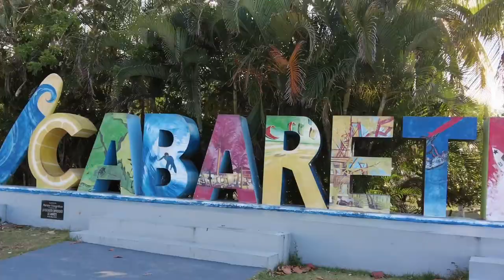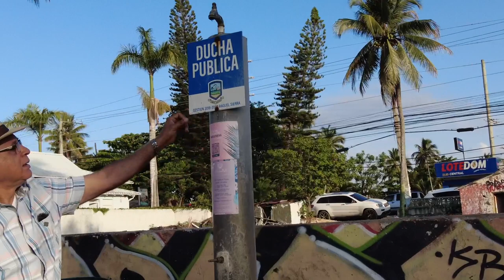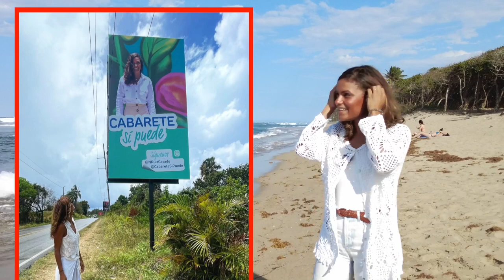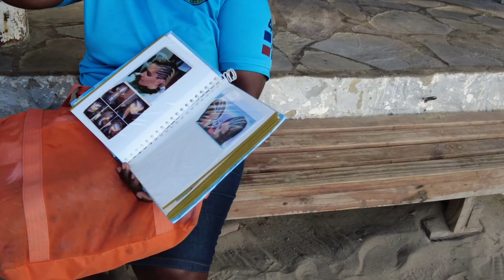Quién es Natalie Ruiz? Cuáles son sus aspiraciones?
Una vida dedicada al servicio de la comunidad que la ha adoptado, ahora tiene aspiraciones de ser la directora distrital de Cabarete, capital  de los deportes acuáticos de la República Dominicana.